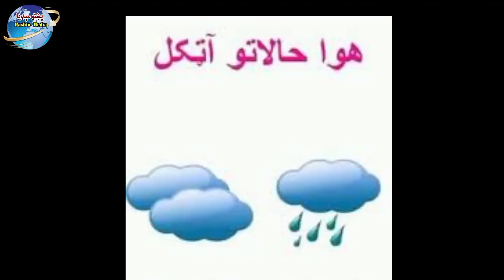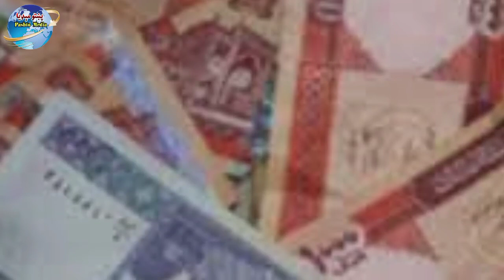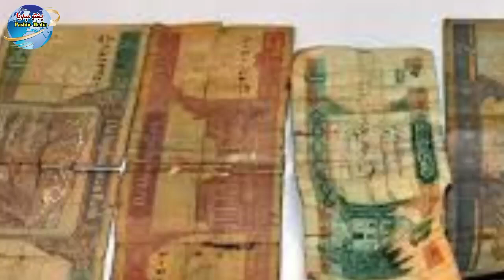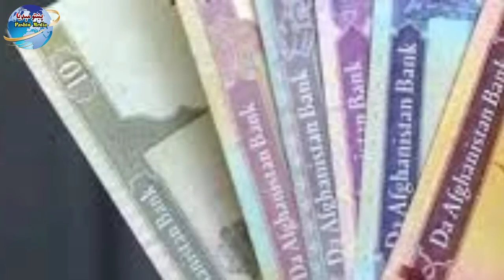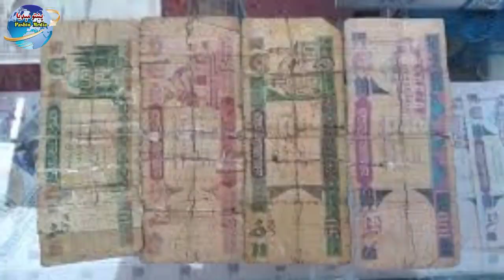د نن ورځې د پیل ⑦ تازه عاجل او مهم خبرونه 2023/6/13